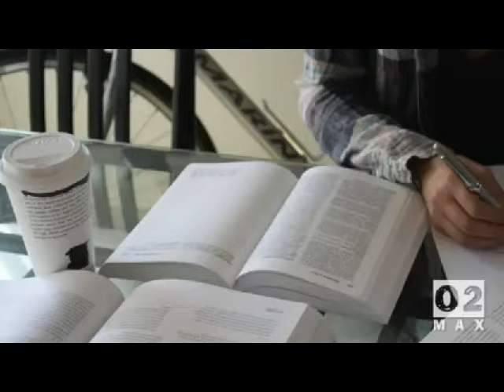O2 MAX and Teen Fitness Present Prom 2011 Fitness Program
As Prom and summer come , some girls begin dangerous fad diets or weight loss pills to look slim on prom and summer. O2 MAX Fitness MAX Prom/summer program, , uses prom and summer as a jumpstart for a lifetime of health. Enrollment in this10-week program includes a personalized fitness/exercise and nutrition plan - complete with support - developed by certified trainers to help girls get fit using the resources they have access to-be it a gym or their bedroom. Girls in the Los Angeles area also get entry into a series of exclusive fashion events in Santa Monica with gift giveaways and Prom shopping perks on hair, makeup, shoes, limo, by retail sponsors such as A.B.S. and Benefit.

Ultimately, it's not about that one night on the dance floor—it's about living life to the max, and finding the fun in a proactive, healthy lifestyle. That includes confidence in one's self and one's body. O2 MAX shows that fitness can be empowering and fun. For that reason, O2 MAX fashion partners will individually consult Primp for Prom participants, to bring out the belle in every girl. While based in Santa Monica, O2 MAX has attracted girls near and far by utilizing the Internet, Facebook and other social media tools. O2 MAX teens produced a mini video to show the importance of a healthy approach to get prom and summer ready, which is this video you are watching on You Tube.

Health and fitness clubs can also help girls with the program in collaboration with O2 MAX-one club that has already signed on is Lifestyle Family Fitness, located in Indiana. These studios will receive marketing packages and promotion in all O2 MAX events and publicity. And for the girls seeking a greater level of involvement, the O2 MAX has one spot left for a "Prom Fitness Expert." The program will be free for the winner who will then be blogging about her experiences and inspiring other girls.